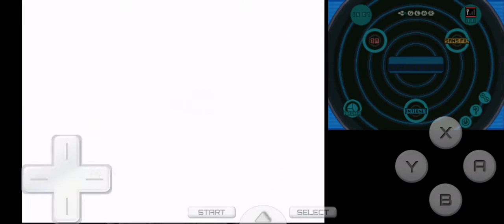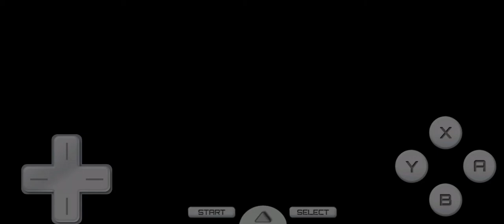Pokemon Noir 2 Champion Arène 7ème Watson play fr